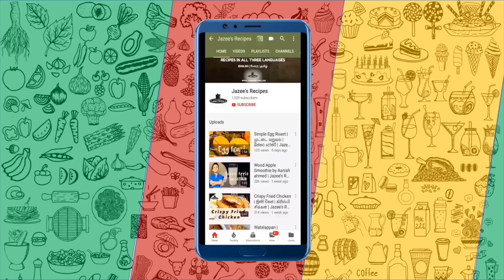Millionaire Bars | Millionaire Shortbread | Caramel Slices | Twix Bars | Jazee’s Recipes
These amazing Millionaire shortbread are made up of three gorgeous layers of shortbread, chewy caramel and a thick coating of chocolate.